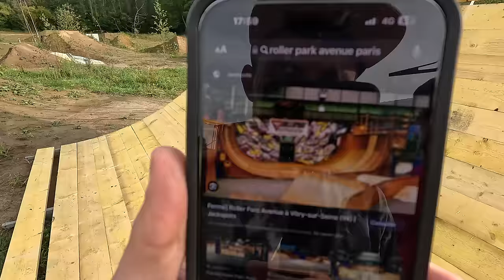JE RÉCUPÈRE LE SKATE PARK DE PARIS !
RDV ce samedi 16 septembre à Coutances ! Les infos de l’événement

Si tu veux te faire plaisir en soutenant mes vidéos RDV sur Ma boutique en ligne : ☑️